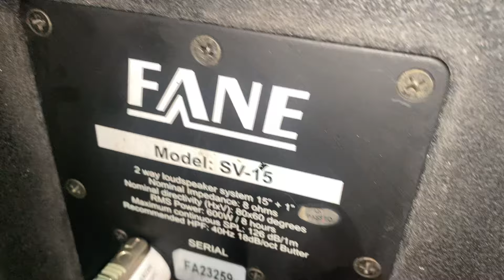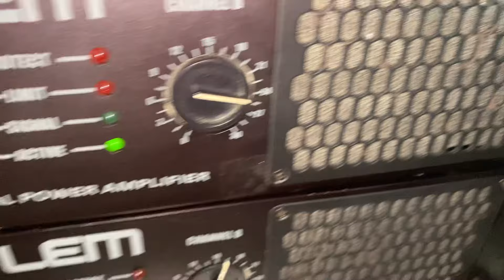Ráp dàn karaoke khủng cho ông anh súp zeck đức , full fane anh, main ý ,vang số jbl Mỹ 0945.949949